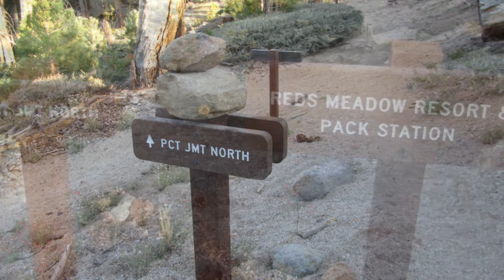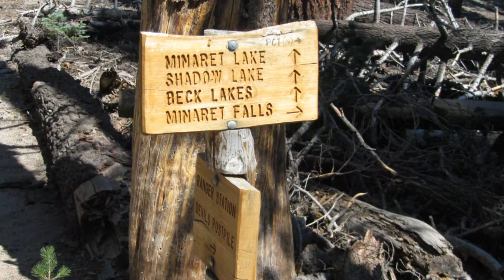존뮤어 트레일 14일차